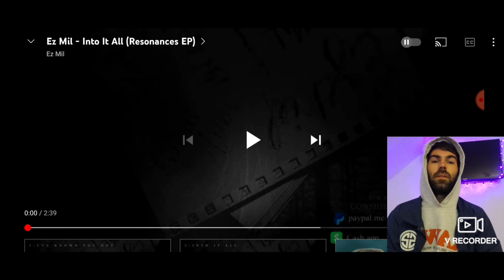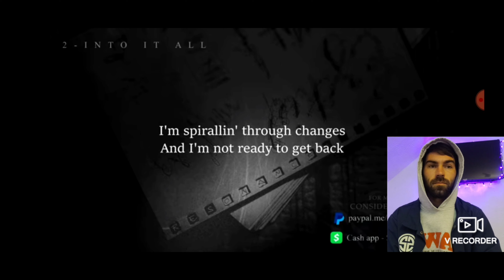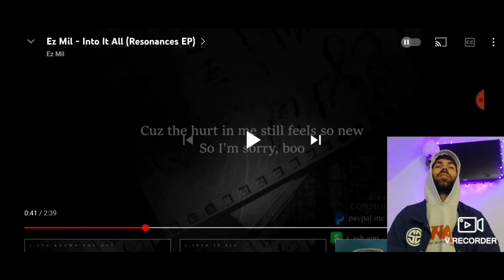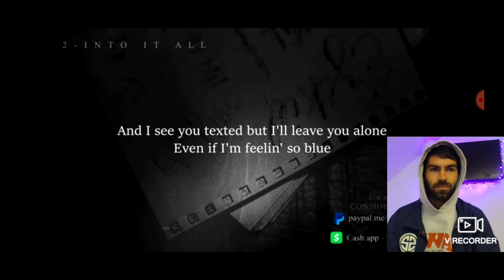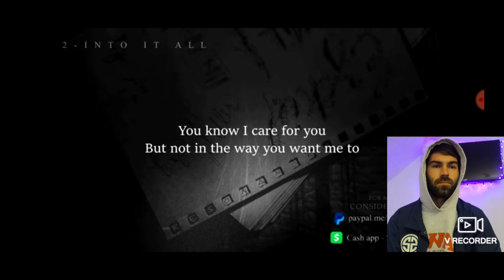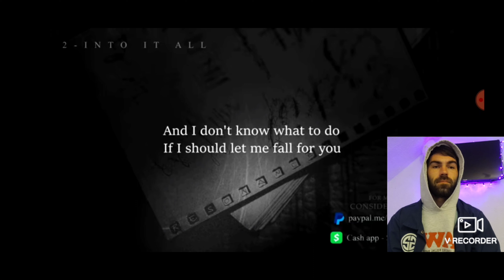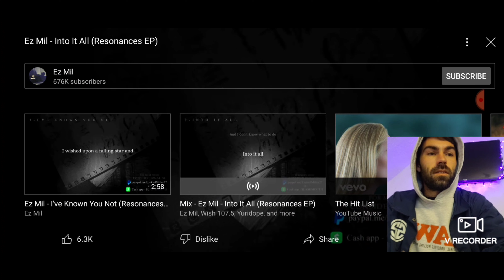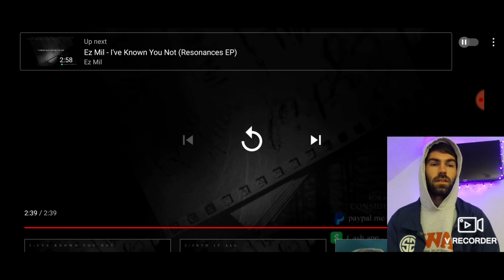Ez Mil - Into It All "RAPPER REACTS" (First time listening)